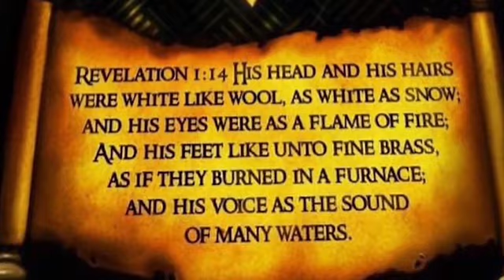IUIC: Sin Makes You Naked & Open to Gods Judgement